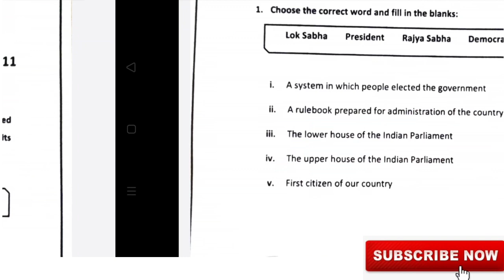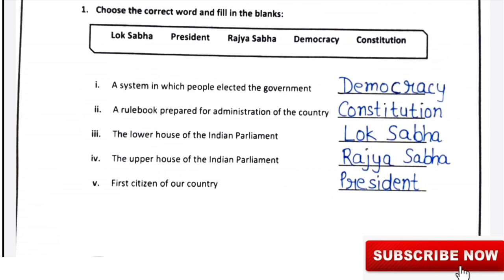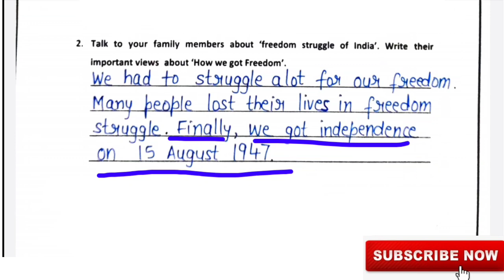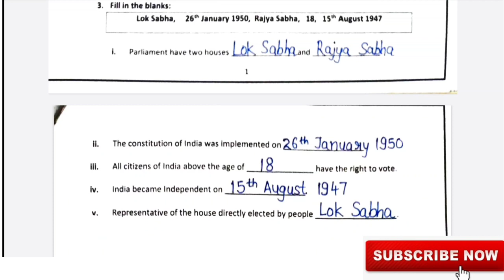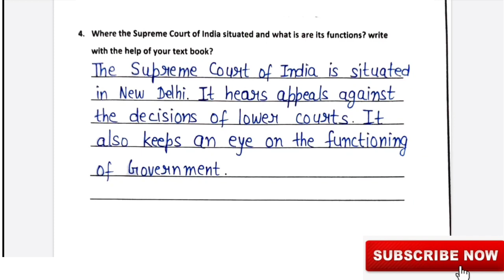EDMC Class 4 SST week 11 worksheet 11 Chapter 11 Administration of India Class 4th Our India,English